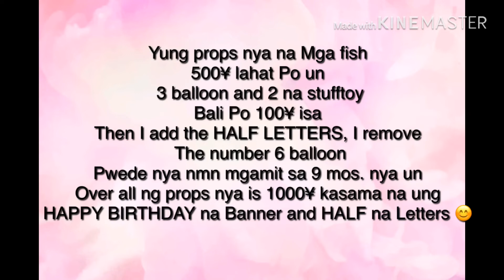MONTHLY BABY PHOTOSHOOT IDEAS AT HOME || SAKURA’s HALF BIRTHDAY PHOTOSHOOT || MERMAID 🧜‍♀️ COSTUME